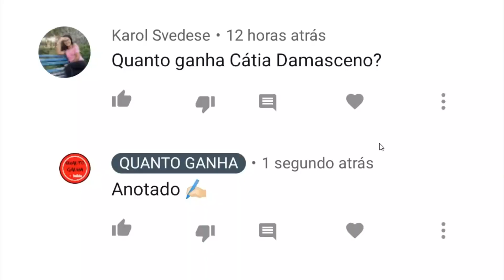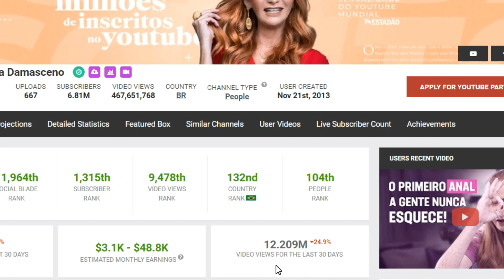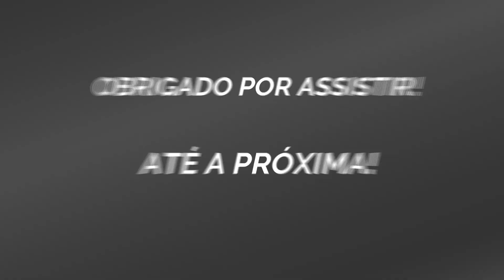QUANTO GANHA CÁTIA DAMASCENO